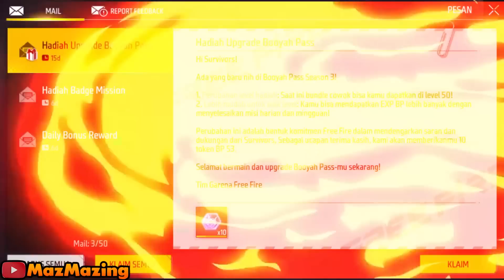BOOYAH PASS BERUBAH!!! APAKAH AKAN KEMBALI MENJADI ELITE PASS?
Booyah Pass season 3 Bulan maret ini jadi lebih mudah untuk mendapatkan bundle utamanya, karena ada beberapa perubahan di sistem Booyah passnya. Seperti apa perubahannya? Yuk cek sendiri di in gamenya.